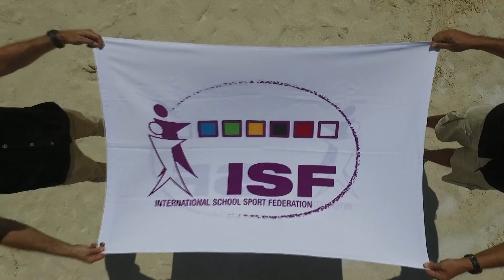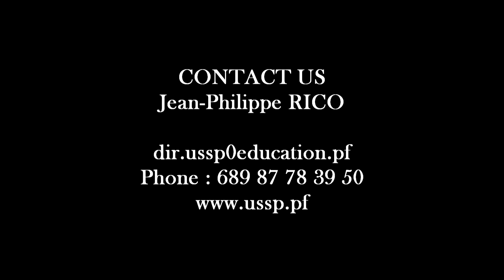ISF 2017 Beach Volleyball World Schools Championship - French Polynesia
Shortly in Tahiti, French Polynesia...